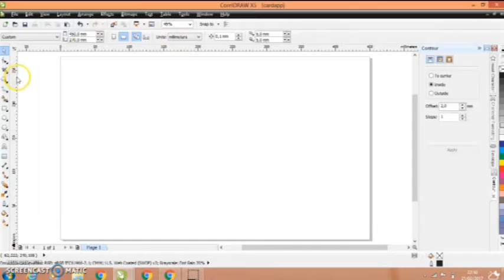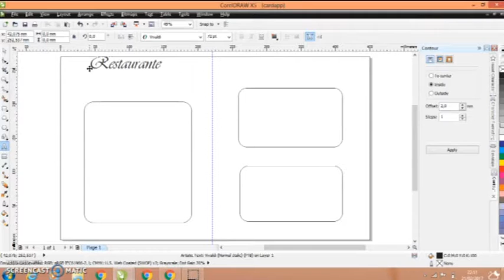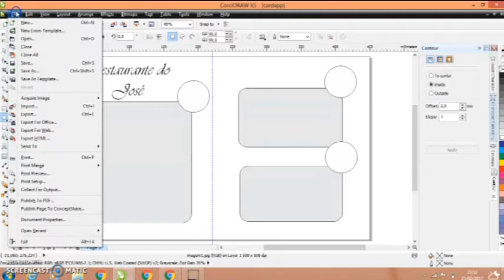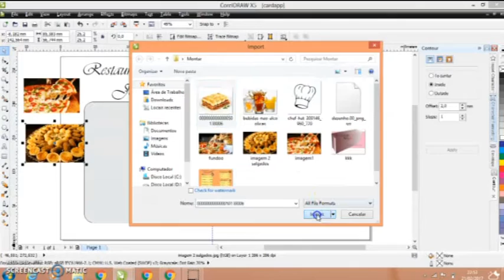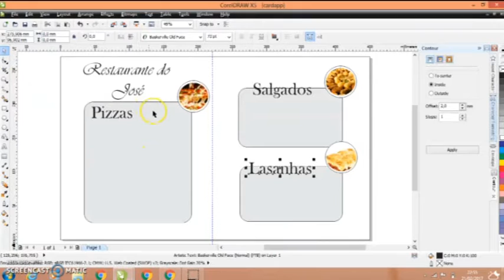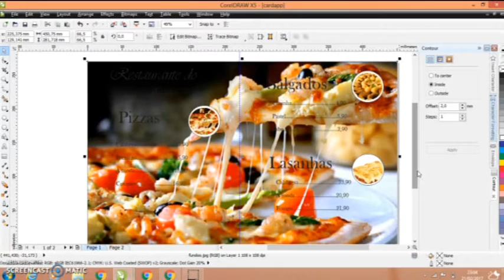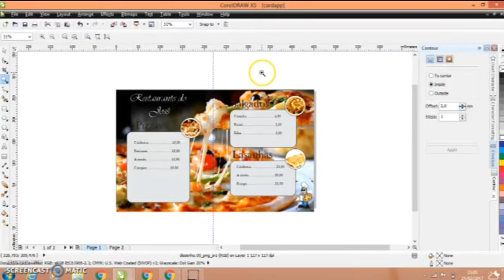Como criar um cardápio no CorelDRAW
Neste vídeo estou ensinando a criar um cardápio para iniciantes. Nele uso o programa CorelDRAW X5.